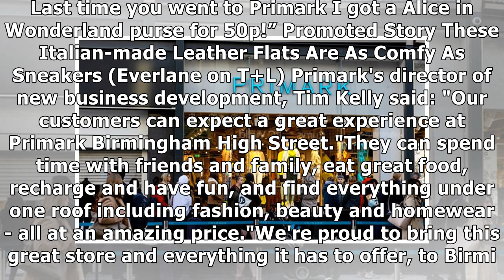Primark Birmingham opening: Hundreds queue to be first inside biggest Primark in WORLD